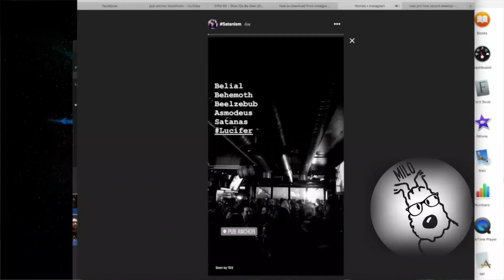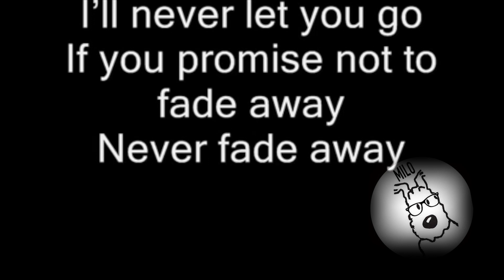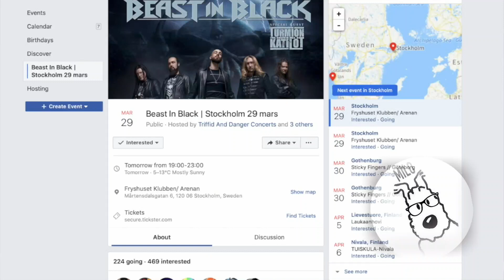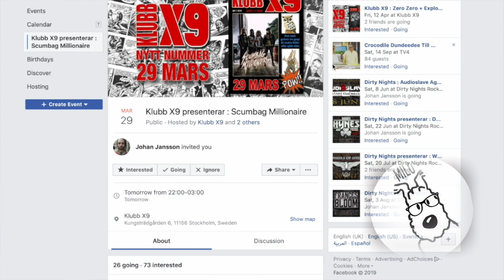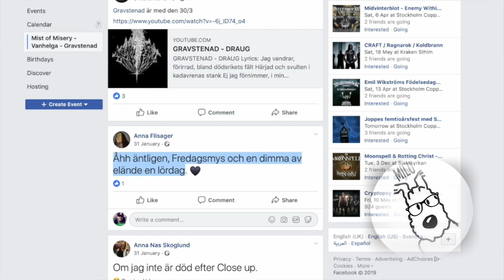week 01: Aliens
Part 01: Talking about aliens, and their affect on the music industry.
Parto 02: Talking about the music based events in Stockholm, Sweden.
Harry B James Stockholm Copperfields